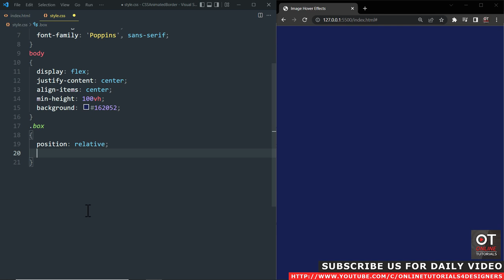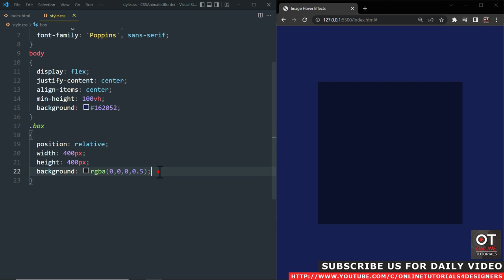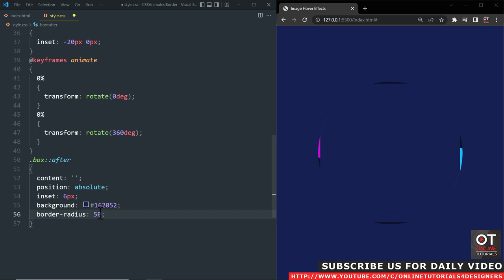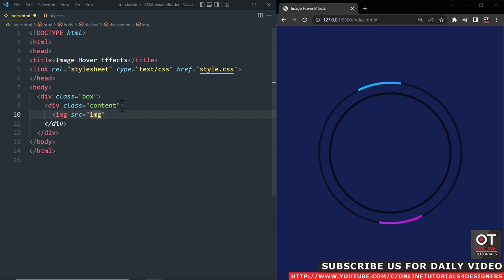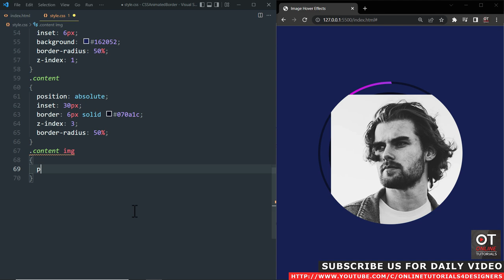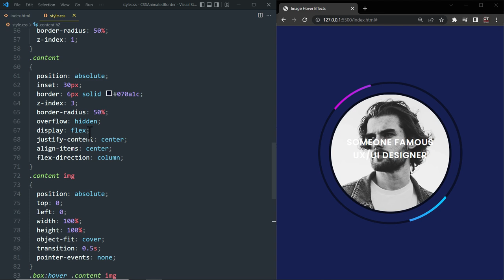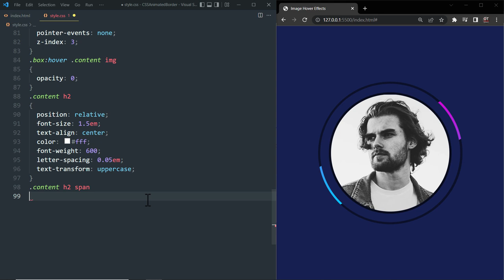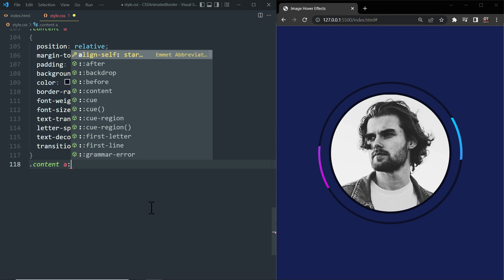Awesome CSS Border Animation & Image Hover Effects | Html CSS